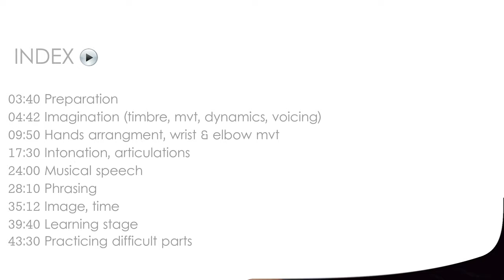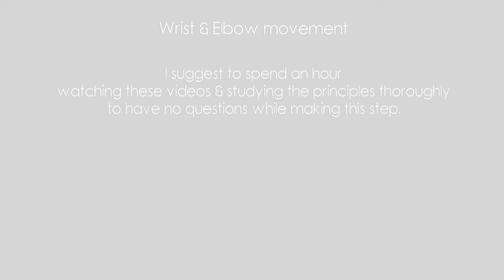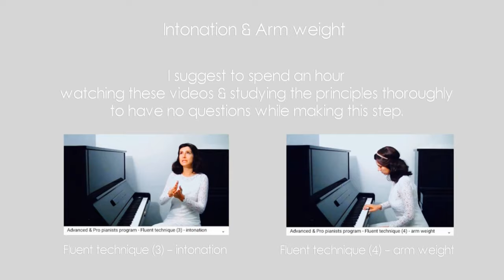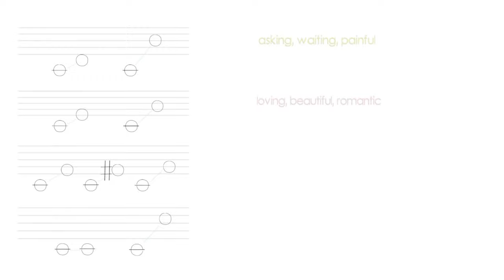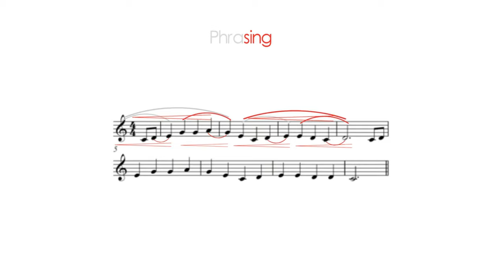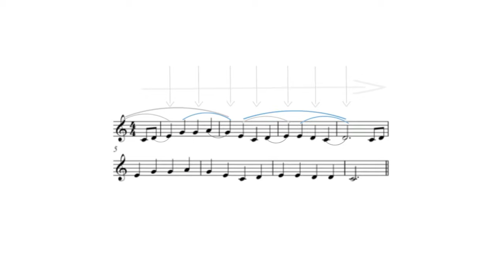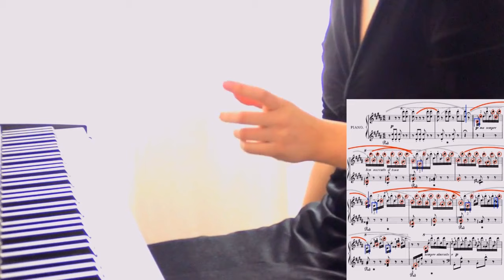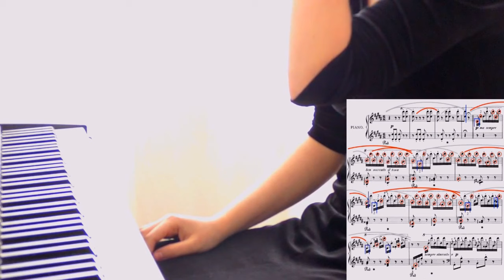La Campanella - Tutorial & masterclass for advanced & pro pianists - 1/7